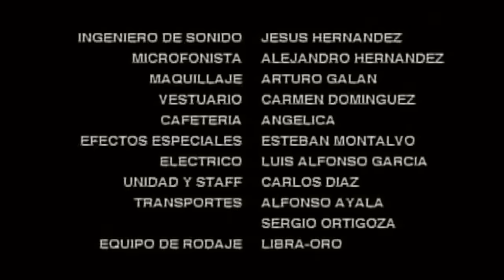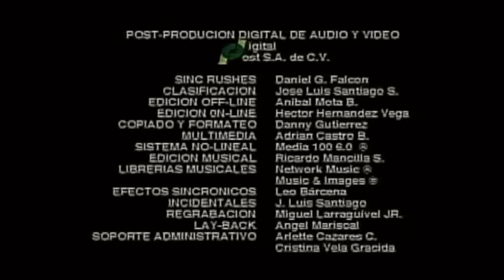EL CARTEL DE LA HIENA Pelicula Completa La Raza Mex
EL CARTEL DE LA HIENA
Gilberto Santos ha logrado su fortuna con el trafico de drogas, pero es asediado constantemente  por el  comandante Mariano, sin embargo Gilberto le toma tanto odio que se vuelve algo más que personal. Eso da motivo ha que el hijo de Gilberto por quedar bien con su padre enfrente al comandante,  ahora Gilberto le pone precio  a la cabeza de Mariano y a toda su familia.

Ficha técnica.
Año :2010.
México.
Acción. ACCION DRAMA
Director: Roman Hernandez.
Productor: Felipe Perez Arroyo.
Casa productora: La Raza Mex MCMStudios

Actores:
- Miguel A. Rodriguez
- Carlos Samperio
- Alfredo Gutierrez el Turco
- Jorge Aldama

Fotografía: Luis Herrera
Idioma: Español.

Copyright. La Raza Mex. 1995. -

Por ningún motivo promovemos la violencia. Las imágenes contenidas en la película son sólo dramatizaciones con fines de entretenimiento. - No Olvides visitar nuestra pagina de Facebook